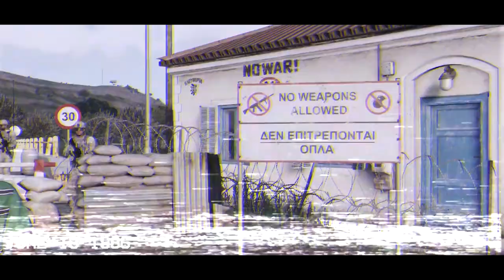Operación Minotauro - Skunk Works Expanded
Altis 1986 - Work in progress - Release Marzo 19.